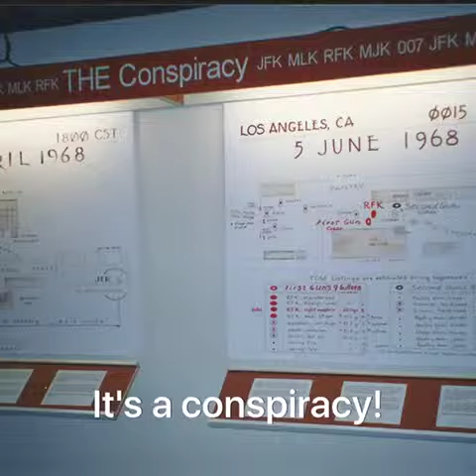2002 JFK Investigation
Here is a video I created for free with Slideshow Social!